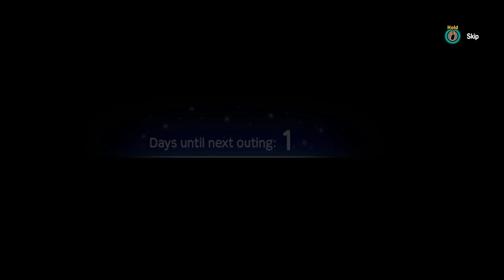NeoXtreme Plays - Spy X Anya Operation Memories - Episode 17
Spy X Anya - Operation Memories

A slice of daily life drawn by a temporary family.

Based on the popular anime & manga series! Anya Forger has received a new assignment from school: create a photo diary of memories.

On weekdays, head to the class in the morning, then enjoy family time in the evening.

On weekends, visit all sorts of exciting places, like the beach or art museums, in search of subjects worthy of photographing!

What kind of photo diary will you help Anya create?

Take pictures when Anya finds something interesting!
Tjere are many peculiar things that can catch Anya's attention, like butterflies, swings, and fun sights during outings! Take great photos to complete her diary.
There are a total of 10 outings to unique destinations for making memories!

SPYxANYA also features over 15 minigames!

Enjoy over 15 minigames, Including ones inspired by the anime series and those created originally for the game. Fight to stay in sync with Yor's special training, ride Bond as you play spy, and use Anya's telepathic powers to read opponents' cards in Tycoon.